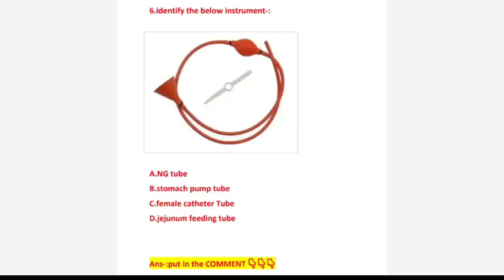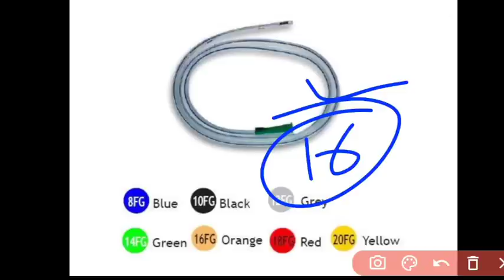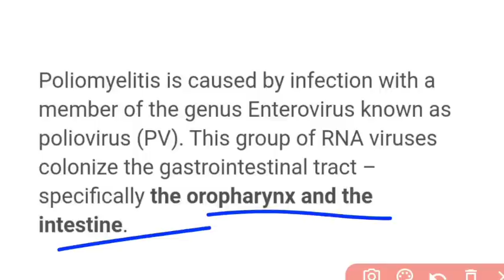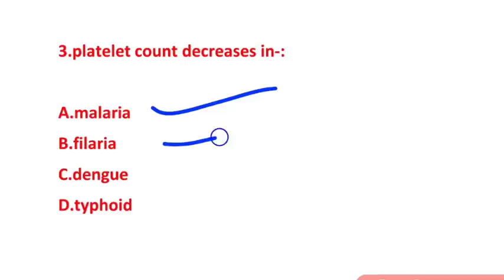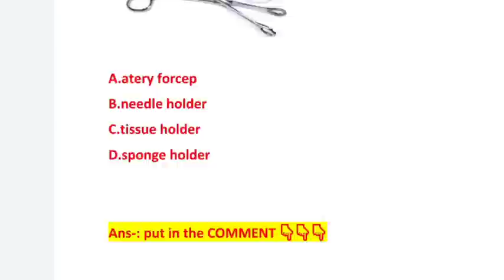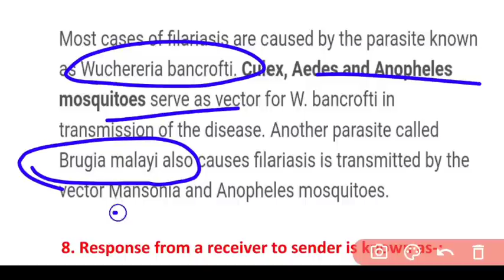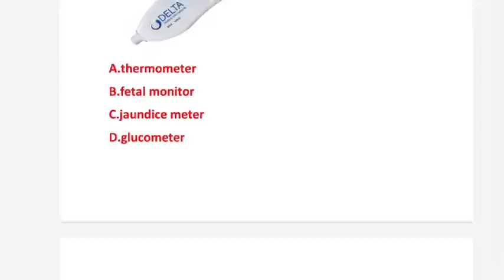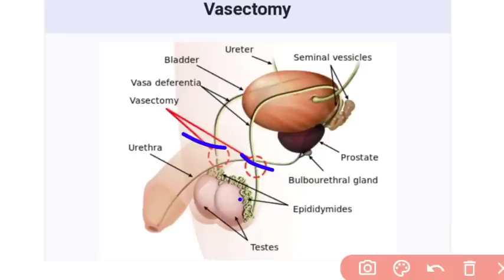OSSSC NURSING MCQ MODEL-35🎯COMMUNITY HEALTH NURSING📖QUE.WITH ANS❗ BRIEF DETAILS❗FOR OSSSC 2022 EXAM❗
A SMALL TRY TO HELP YOU PREPARATION FOR--::
AIIMS
ESIC
BSF
OSSSC
NHM
RRB
CHO
NORCET
PGI
NURSING QUESTIONS AND ANSWERS.
NURSING MCQ
NURSING COMPITATIVE EXAMS.
NURSING QUERIES.
NURSING ADMISSION.

Jay Jagannath 🙏🙏🙏

@Odisha Nursing
@Being A Nurse(ODISHA)
@CHSE CATALYST
@Laxmidhar Sir